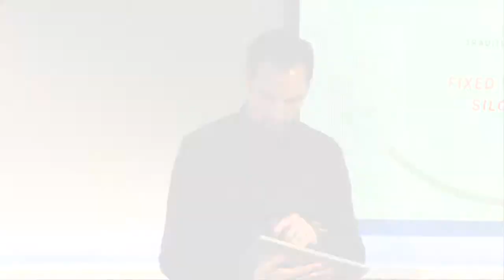KINDNESS: The Skill Set of the Future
What we learned in kindergarten may be what we need to succeed in the future. In a system overflowing with information, skills that facilitate collaboration are not only nice to be around--they are the skills that will produce. Empathy, compassion, trust, and collaboration will revolutionize how we hire, reward, and organize our societies.

Anton Andrews, Director of the Envisioning Project at Microsoft, spoke at the Future of Work conference in London (March 2015), produced by The WorldPost.